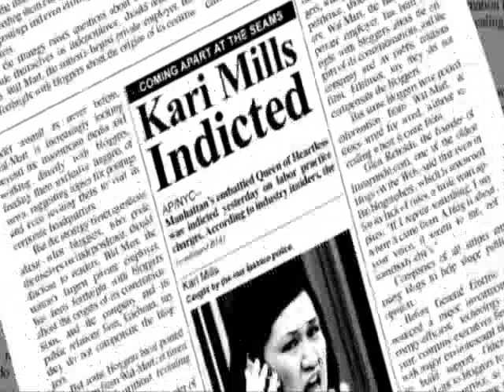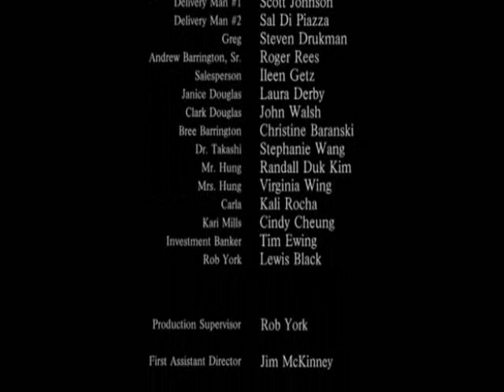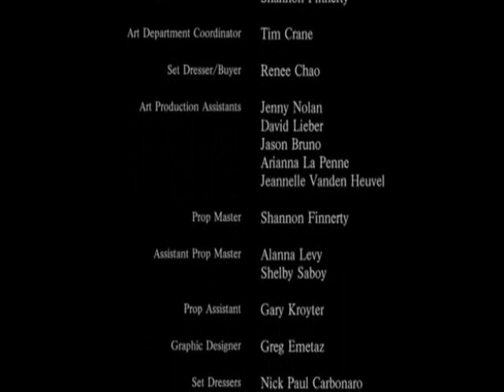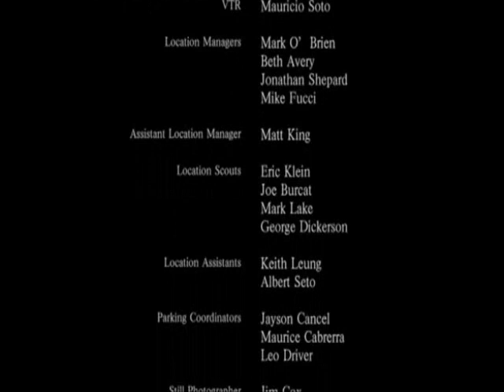Gale Harold's Scenes in Falling for Grace/ East Broadway Finale Part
I dont own a thing